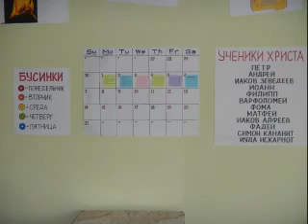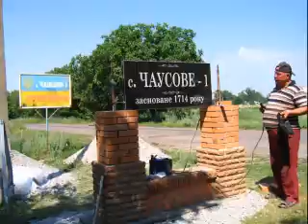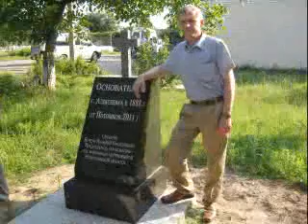Ukraine 2013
This slideshow was made by a brother from Ukraine. The Lord once again really blessed us and the church that was hosting us. Praise God!